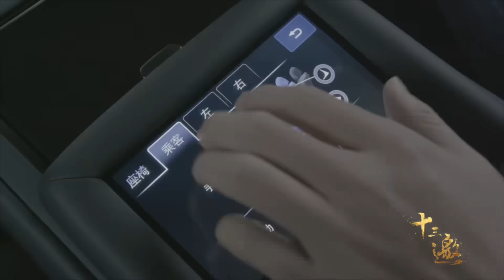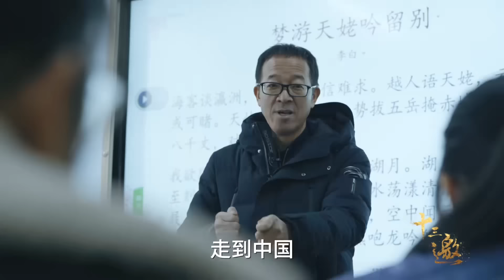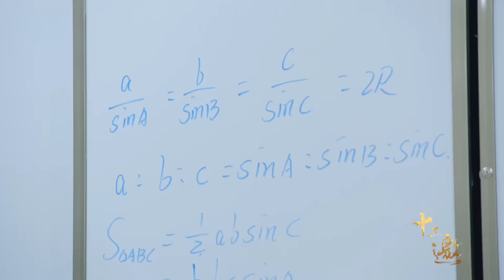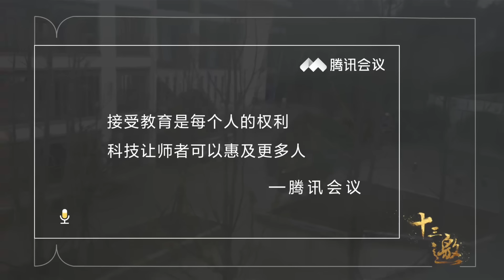富豪为何移民美国？俞敏洪一句话点破真相，好多人破防了！许知远